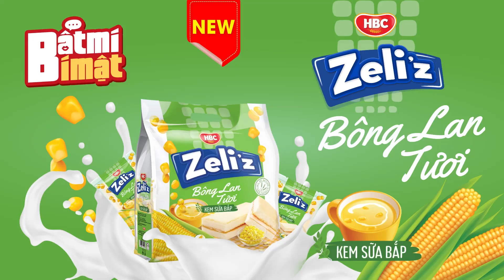Hứa Vĩ Văn: "Điện ảnh nước nhà cần phải học hỏi rất nhiều để chinh phục khán giả"